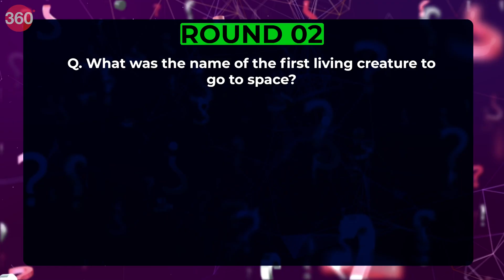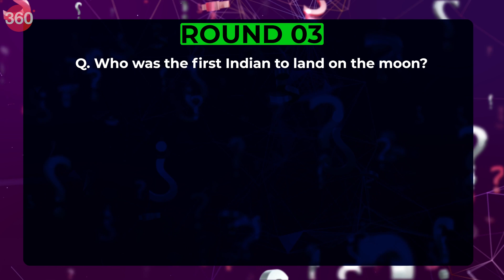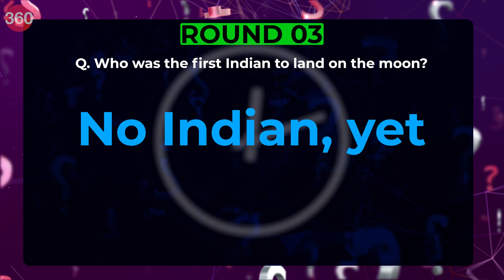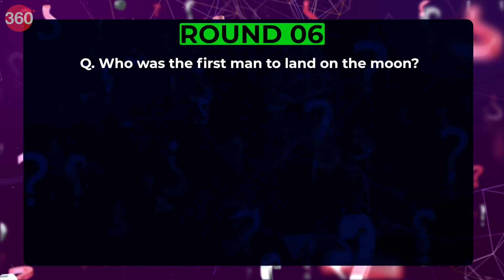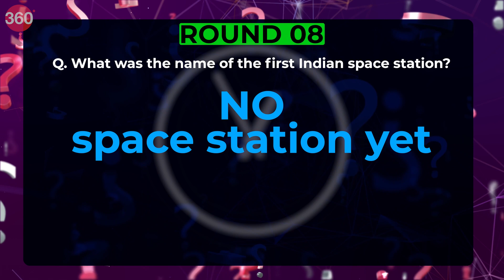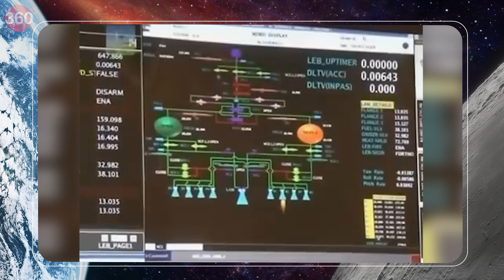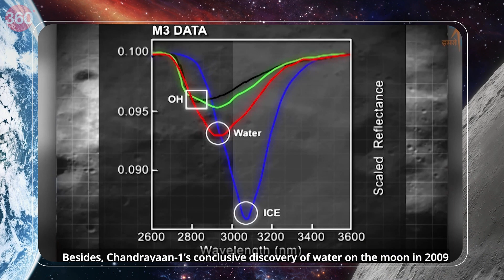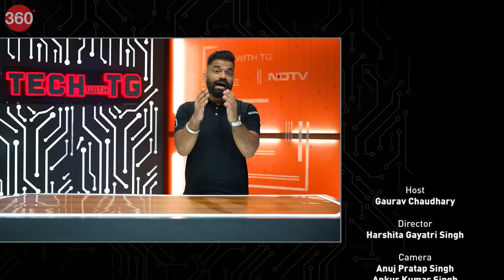Tech With TG: All About Aerospace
With India's moon mission Chandrayaan capturing everyone's attention, it's time we took a look at India's aerospace industry. We check out the storied history of ISRO, our premiere space agency, and tell you everything you need to know about the Chandrayaan and Gaganyaan missions, plus what the future holds. Hear some amazing insights directly from veteran ISRO scientist and engineer Nambi Narayanan. We'll also test your knowledge of space with some fun facts and a quiz.